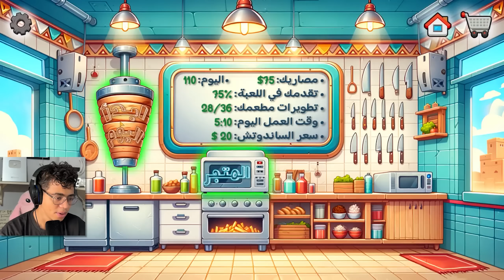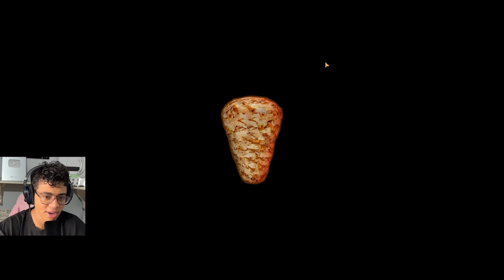ختمت محل اسطورة الشاورما صرفت 50.000$🔥! - shawarma legend